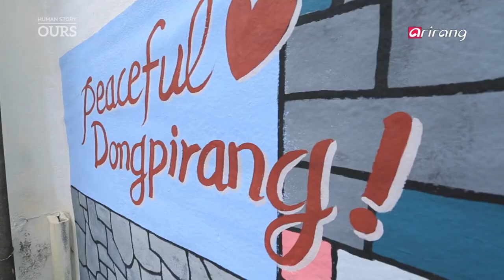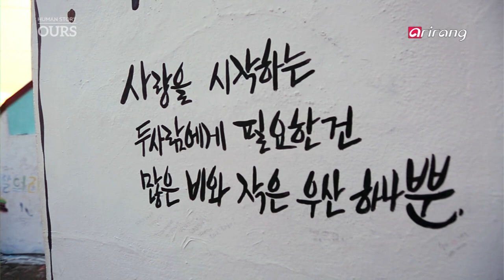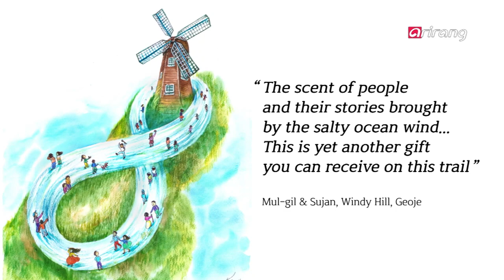OURS(Ep.5) Mul-gil & Sujan, Painting Korea's Hiking Trails _ Full Episode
A 673-day world tour with Sujan Shakya from Nepal, a country of mountains and roads. A preview of Korea's hiking trails drawn by movie artist Kim Mul-gil, who has drawn more than 400 paintings! We take a relaxed, pensive stroll with these two men to unearth the hidden gems of Korea's hiking trails located where earth meets the sky. Each hiking trail in Korea has its own story to tell and waits for travelers to visit.

물길& 수잔, 둘레길을 그리다
산과 길의 나라 네팔에서 온 남자, 수잔 사카야 와 673일 간의 세계 일주, 400여 점의 그림을 그린 여행화가! 화가 김물길, 코리아 둘레길의 예고편을 그리다! 소중한 추억을 남기는 그들을 따라 천천히 걷고 관찰하고 생각하며 숨은 보석들을 꺼내 볼 수 있는 곳이자 바다와 땅이 맞닿은, 이야기를 품고 여행자를 기다리는 '나의 길', '당신의 길'인 코리아 둘레길에서 만날 수 있는 전국 8도의 다양한 콘텐츠를 소개한다.